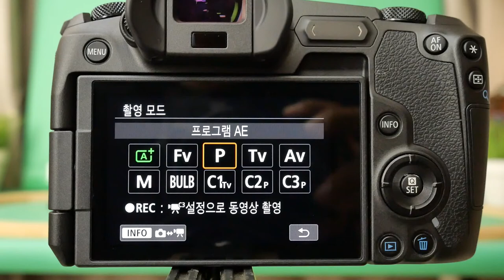Canon EOS R Fv mode control